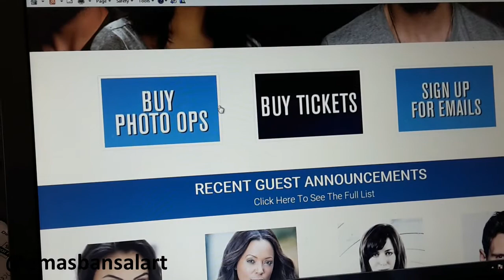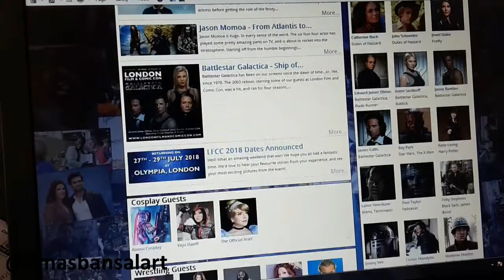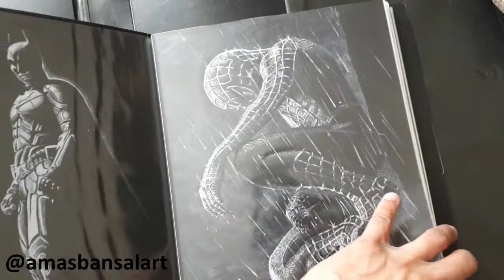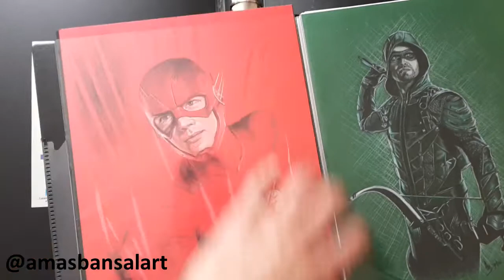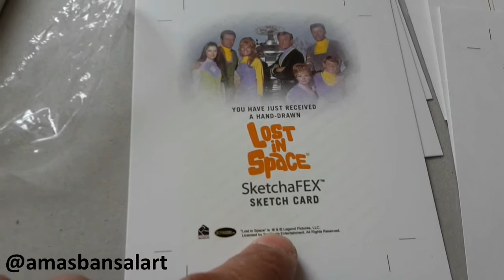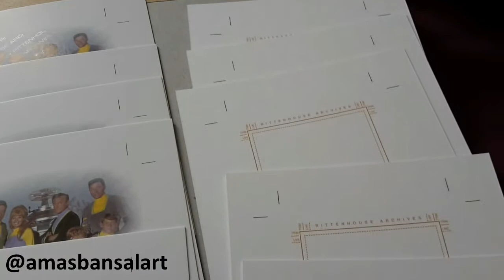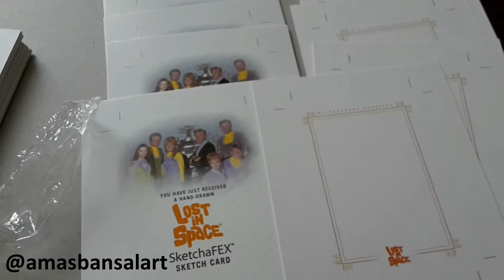Summer COMIC CON Season is Here! | NEW PROJECT REVEALED! | VLOG 002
THE TOOLS I USE (US):
► Polychromos Pencils
► Graphite pencils
► Pencil Sharpener
► A4 Bristol Board
► A3 Bristol Board
► Canford Card
► Sketch Cards
► Sketch Card Sleeves

THE TOOLS I USE (UK/EU):
► Polychromos Pencils
► Graphite pencils
► Pencil Sharpener
► A4 Bristol Board
► A3 Bristol Board
► Canford Card
► Sketch Cards
► Sketch Card Sleeves